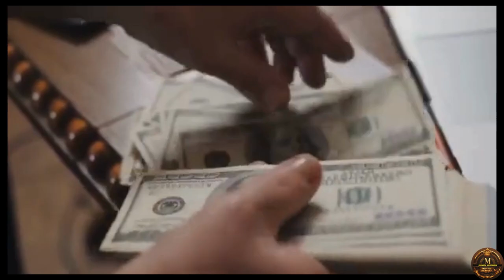𝗡𝗔𝗧𝗛𝗔𝗟𝗜𝗔 𝗔𝗥𝗖𝗨𝗥𝗜 : 𝗠𝗘 𝗣𝗢𝗨𝗣𝗘 𝗘𝗨 𝗙𝗜𝗤𝗨𝗘𝗜 𝟯 𝗩𝗘𝗭𝗘𝗦 𝗠𝗔𝗜𝗦 𝗥𝗜𝗖𝗔 𝗤𝗨𝗔𝗡𝗗𝗢 𝗘𝗡𝗧𝗘𝗡𝗗𝗜 𝗜𝗦𝗦𝗢...J#MEPOUPE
primo rico
primo pobre
renda extra
thiago finh
me poupe
bruno perine
natahalia arcuri
pai rico pai pobre
pablo marçal
jovens de negócio
dinheiro
empreendedorismo